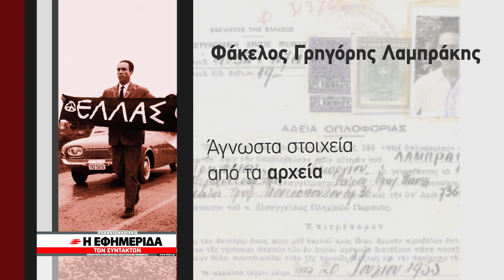«Εφ.Συν. - Σαββατοκύριακο»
Στην «Εφημερίδα των Συντακτών - Σαββατοκύριακο» που κυκλοφορεί στις 13 Μαΐου του 2017